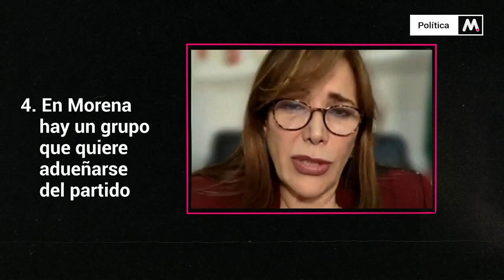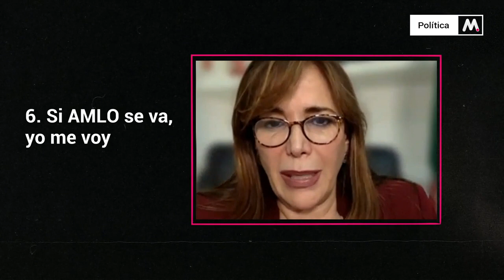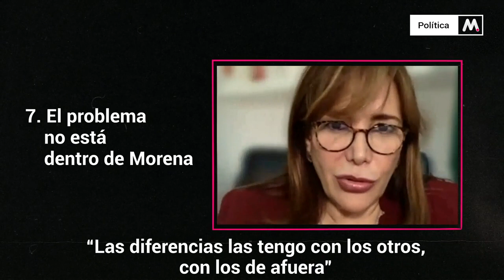“Gritar y patalear no es la tarea de Morena”: Yeidckol Polevnsky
En entrevista exclusiva la Secretaria General de Morena nos cuenta sobre las tensiones dentro del partido y su postura sobre la elección extraordinaria de Alfonso Ramírez Cuéllar como nuevo presidente.